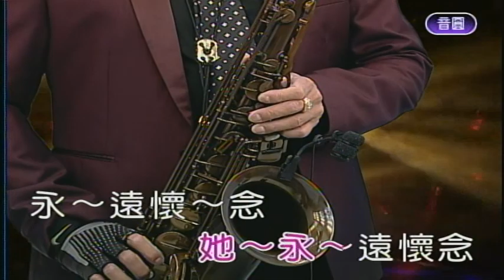秋的懷念 屏東張菲 薩克斯風演奏